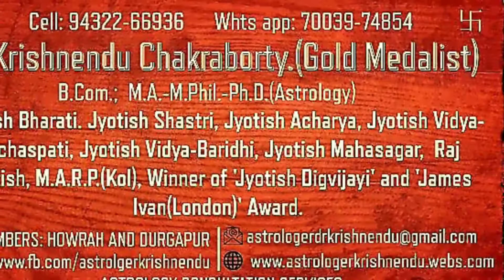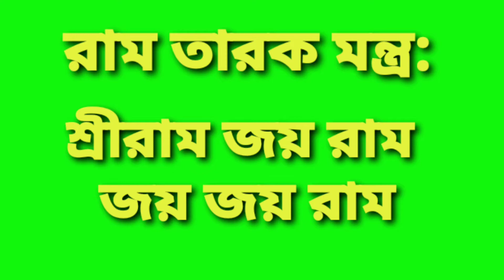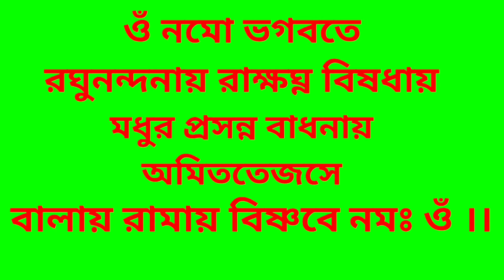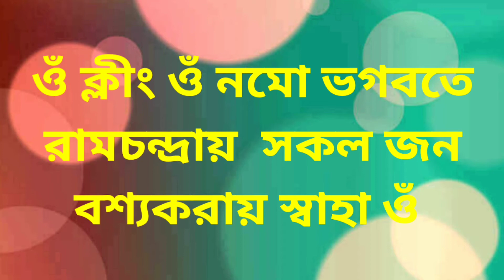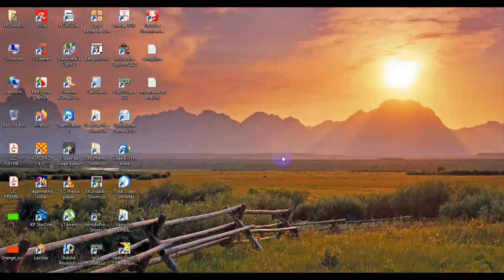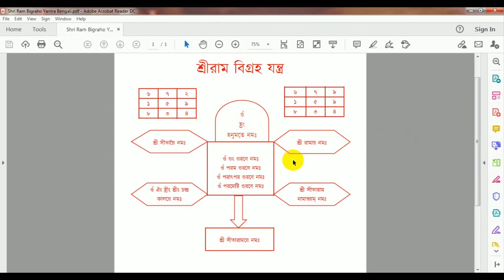Shri Ram Mantra । Ram Tarak Mantra । Ram Bigraha Yantra (Bengali)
Ram mantra is very effective mantra. Various kinds of Ram mantra protects obstacles. Ram tarak mantra is easy to chant and much effective. Describing here some valuable mantras of Shri Ram.

Who doesn’t know Ramayana. It is told, as long as earth will be there, people will read Ramayana (story of Shree Ram). Shree Rama is one of the most commonly worshipped gods of Hindus and is known as an ideal man (purushotthama = utthama – ideal; purusha – man ) and hero of the epic Ramayana. Shree rama is a historical king of ancient India. In Hinduism, he is considered as an seventh incarnation of Mahavishnu, avatar. Name of Rama itself is considered as powerful which destroys all sorts of sorrows.

Ra– Agnibeeja – seed letter related to fire.
Aa– Vayubeeja – seed letter related to wind.
Ma– Akashabeeja – seed letter related to space.

It is told in tantras that results that can be obtained from Rama mantra recitation are more powerful than ganesh, shiva, shakti, soorya, or vishnu mantras.

Some people are telling that this discussion has been copied from another person's video. I think that if it is totally similar to any other's video, then he must be copied it from my blog which was published on 7th January, 2011.